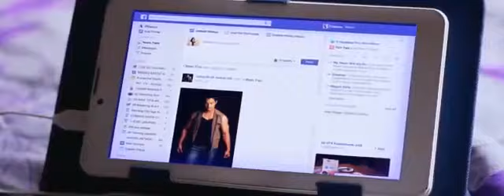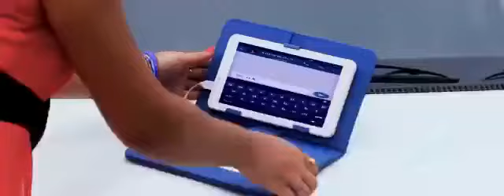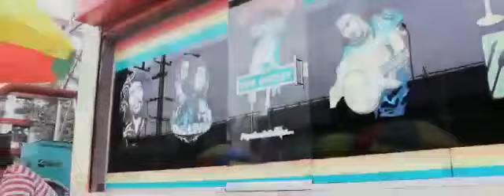Nadi Nadi || Dolly Priya Bezbaruah & Debajit Das || Latest Assamese Video Song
Album:-Nadi Nadi
Singer:-Dolly Priya Bezbaruah & Debajit Das
Lyrics/Tune:- Debajit Das
Label:-ABG MIX
Language:-Assamese

Wynk Music:-Listen to Songs of Dolly Priya Bezbaruah on Wynk Music